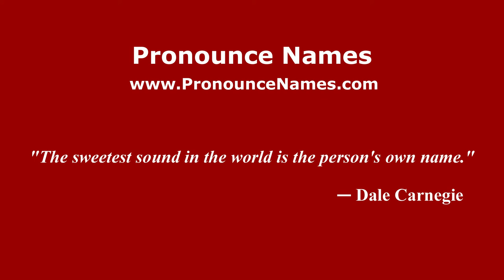How to pronounce Furman (American English/US) - PronounceNames.com